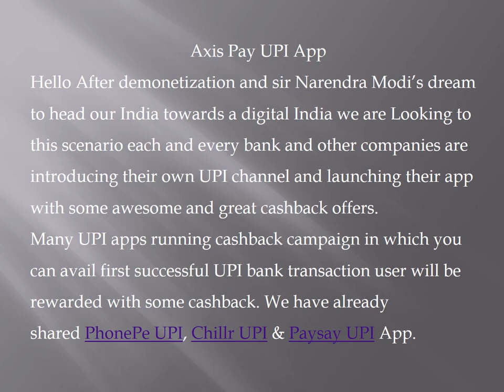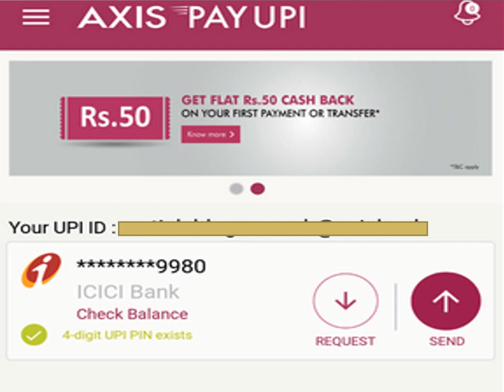Axis Pay UPI App | Amazing Cashback Offers daily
Axis Pay UPI App
Hello After demonetization and sir Narendra Modi’s dream to head our India towards a digital India we are Looking to this scenario each and every bank and other companies are introducing their own UPI channel and launching their app with some awesome and great cashback offers.
Many UPI apps running cashback campaign in which you can avail first successful UPI bank transaction user will be rewarded with some cashback. We have already shared PhonePe UPI, Chillr UPI & Paysay UPI App.

Open app set new Login Password of 6 digit and register a new account
Now app will automatically send a message from your sim
Make sure that the message was sent from the mobile number registered with your bank
Enter your name & set a unique MPIN
Now swipe and open app menu, Select “Manage Accounts”
Select your bank from drop down and let app to fetch your bank details automatically

Watch other trending videos

Follow our Success guide pages